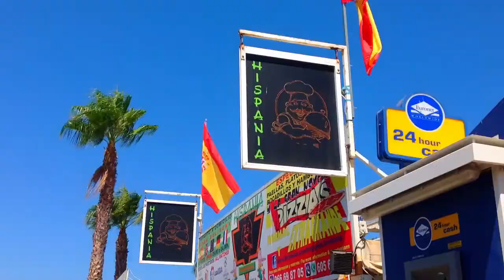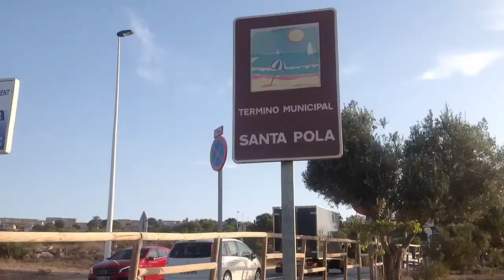*Spain 2016*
Fan video of "Livin' La Vida Loca" by Ricky Martin.